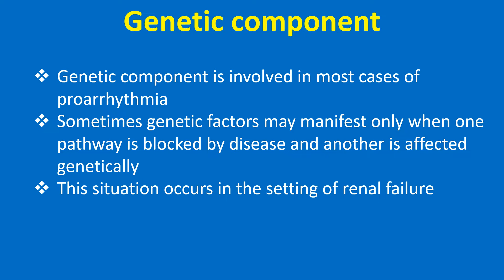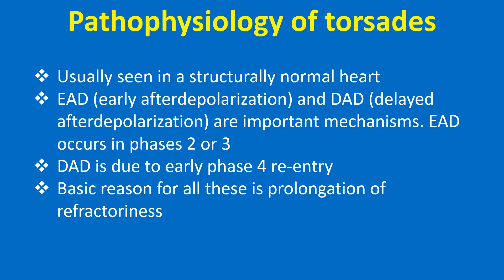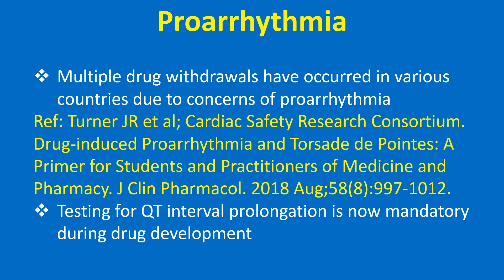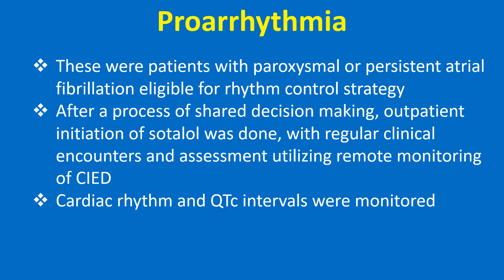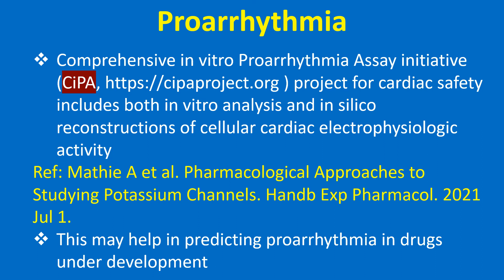Proarrhythmia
Discussion on proarrhythmia.
Proarrhythmia can be defined as the aggravation of an existing arrhythmia or the development of a new arrhythmia secondary to an antiarrhythmic drug.
This usually occurs at a drug dose which is considered to be below the toxic level. Proarrhythmia could be an acceleration of a tachycardia or causing of a clinically significant bradyarrhythmia.
Types of proarrhythmia include polymorphic tachycardia or torsades, monomorphic ventricular tachycardia, atrial flutter with 1:1 conduction, alteration of thresholds of devices inducing arrhythmia.
Genetic component is involved in most cases of proarrhythmia. Sometimes genetic factors may manifest only when one pathway is blocked by disease and another is affected genetically. This situation occurs in the setting of renal failure.
Pathophysiology of torsades – usually seen in a structurally normal heart. Early afterdepolarization and Delayed afterdepolarization are important mechanisms. EAD occurs in phases 2 or 3. DAD is due to early phase 4 re-entry. Basic reason for all these is prolongation of refractoriness.
EAD is seen in conditions like low pacing rates, hypokalemia. DAD is seen in conditions with intra cellular calcium overload – catecholamines, hypoxia and cardiac glycosides.
Goal of antiarrhythmic therapy is two-fold: 1) conversion of unidirectional block to bidirectional block. 2) prolongation of myocardial refractoriness. (1) is achieved by affecting the sodium channels and depolarization while (2) is achieved by affecting the repolarization.
When repolarization is prolonged EADs can occur triggering a reentrant tachycardia. This occurs with class IA drugs and does not occur in class IB and C.
Monomorphic reentrant tachycardia can occur in the setting of myocardial infarction. Class IC drug can depress conduction to such an extent that recovery of some regions facilitate re-entry. This does not occur with type IA drugs.
Class IC can cause incessant re-entrant monomorphic VT. For this reason, monomorphic VT occurs in the setting of a structurally abnormal heart while torsades occur in the setting of a structurally normal heart.
Multiple drug withdrawals have occurred in various countries due to concerns of proarrhythmia. Testing for QT interval prolongation is now mandatory during drug development.
Conventionally, sotalol is started in hospital, for monitoring efficacy and proarrhythmia. Outpatient initiation with the help of implanted cardiac implantable electronic devices for monitoring has been studied.
These were patients with paroxysmal or persistent atrial fibrillation eligible for rhythm control strategy. After a process of shared decision making, outpatient initiation of sotalol was done, with regular clinical encounters and assessment utilizing remote monitoring of CIED. Cardiac rhythm and QTc intervals were monitored.
There were 105 patients in the study cohort, with mean CHA2DS2-VASc score of 3.26. Of these, 26 patients had permanent pacemakers, 10 had dual chamber implantable cardioverter defibrillators and 69 had implantable loop recorders.
Over a follow up period of 23 ± 15 months, sotalol was continued in 77 who maintained sinus rhythm. It was discontinued in 28 because of inefficacy or adverse effects. There were no adverse effects related to prolongation of QTc, torsades or morality during the study period.
Comprehensive in vitro Proarrhythmia Assay initiative project for cardiac safety includes both in vitro analysis and in silico reconstructions of cellular cardiac electrophysiologic activity. This may help in predicting proarrhythmia in drugs under development.